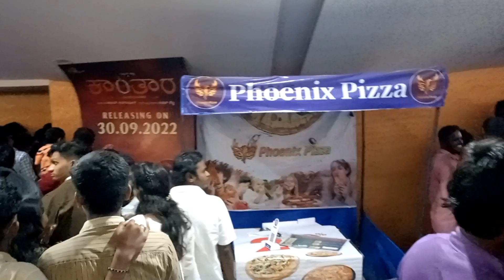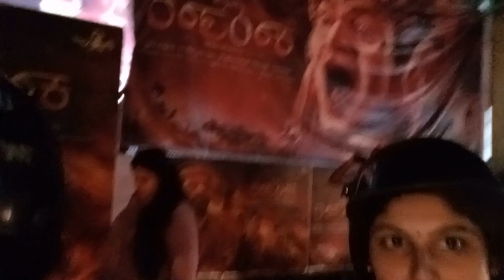ಪಟ್ ಅಂತ ಮಾಡಿ ವೈಟ್ ಪಲಾವ್.ಮೊದಲ ದಿನ ಹೋಗಿ ಸುಮ್ನೆಬಂದ್ವಿ.ಕೊನೆಯ 20 ನಿಮಿಷವಂತು ಮೈರೋಮಾಂಚನ ಆಗೋತರ ಇತ್ತುಕಾಂತಾರ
manyaskannadavlogs kannadavlogs dailyvlogs dailykannadavlogs villagevlogs vegrecipes mansoonday mansonvibes malegaaladaondudina fulldayvlog kannadavlogger kannadayoutuber raineyseason bengaluru vegrecipes dailyroutine banglore busyday navaratri2022 navaratricelebration Navaratriday5 green saree#Navaratri day6#templevisit#devotionalsongs#devotional songssungbyme#kaantaramovie#kantara#kantaramovie#whitepalav#northindianwhitepalav#vegrecipes